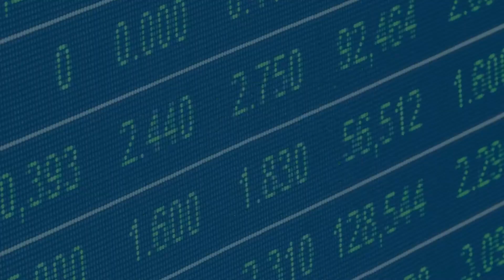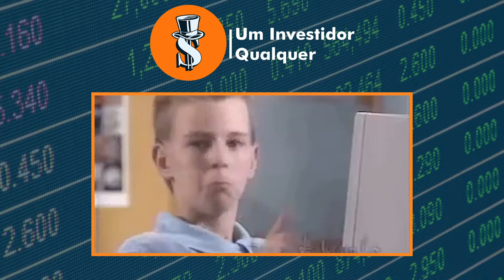(RESUMO) OS SEGREDOS DA MENTE MILIONÁRIA de um modo como você JAMAIS viu no youtube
Antes de tudo peço desculpas de antemão. Eu interpretei errado a questão da Amazon de vender coisas lá, então fica aqui a explicação. Na Amazon você deve POSSUIR o produto para então vende-lo, então no caso eu não possuo vários livros desse para vender, então peço desculpas por esse mal entendido. Caso você queira vender coisas la, você deve possuir esse item!

Esse vídeo esta MUITO bom trago de forma simples, rápida e direta como o livro tenta te passar a informação e por que você deve o ler.
Sem muitas delongas o vídeo sintetiza tudo o que você precisa saber sobre o livro, mas ainda sim recomendo a leitura dele ou veja nossa resenha.